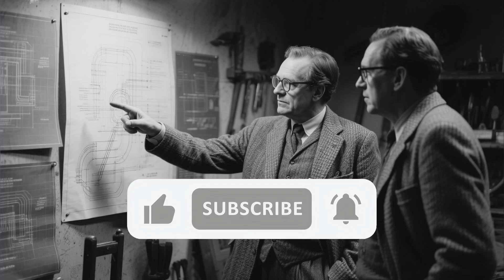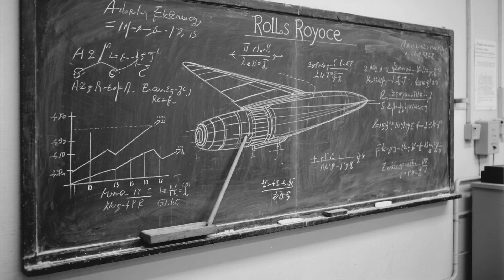October 13, 1942 — The Day a New Engine Changed the War in the Sky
The airfield was quiet in the early morning light, the kind of silence that comes before history shifts.
Mechanics worked in steady rhythm, pilots waited without knowing why this flight would matter, and a slender fighter stood poised on the runway with a new engine beneath its cowling.

On October 13, 1942, a modified Mustang lifted gently into the autumn air. From the ground, it looked like any other test flight. Yet inside that aircraft was a two-stage supercharged engine shaped not by factory tradition, but by one man’s conviction that mathematics could solve problems others believed unchangeable. Stanley Hooker had once walked into Rolls-Royce as an outsider, dismissed as someone who did not belong. But the records, correspondence, and old engineering drawings reveal how he re-imagined the Merlin engine’s breathing, airflow, and altitude performance.

That day’s test flight marked the beginning of a new range, a new ceiling, a new reality in the air war. The shift did not come with fanfare, only quiet certainty.